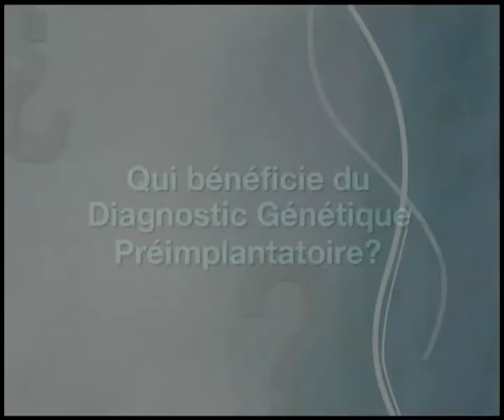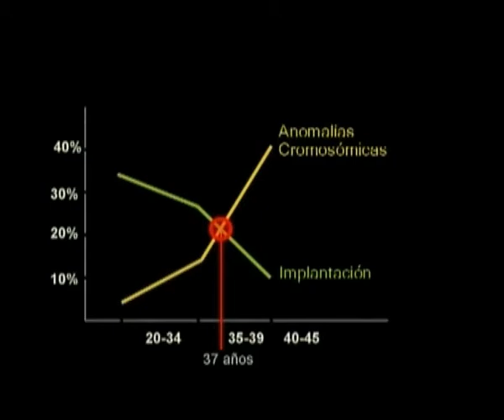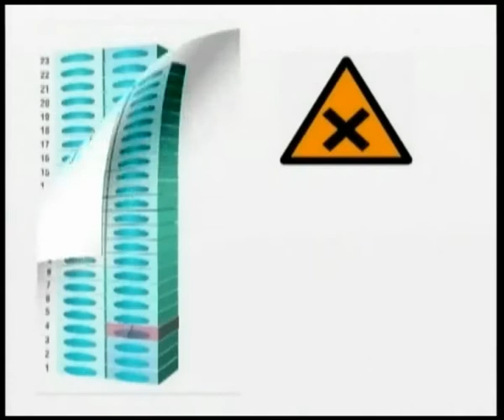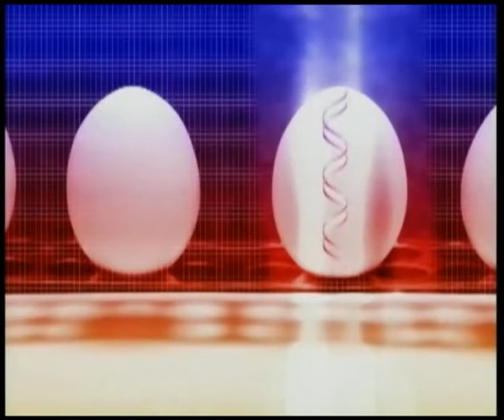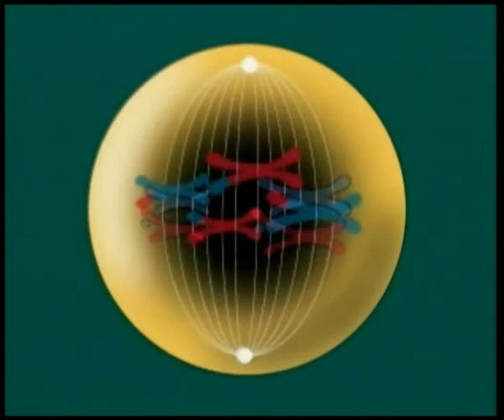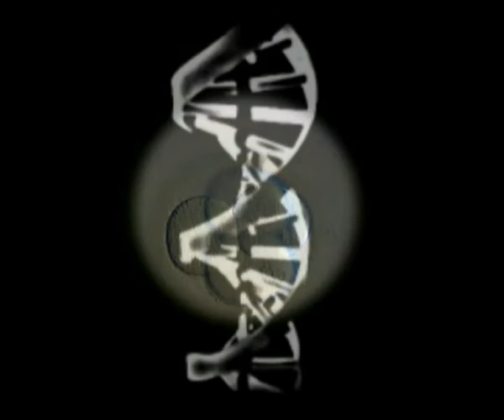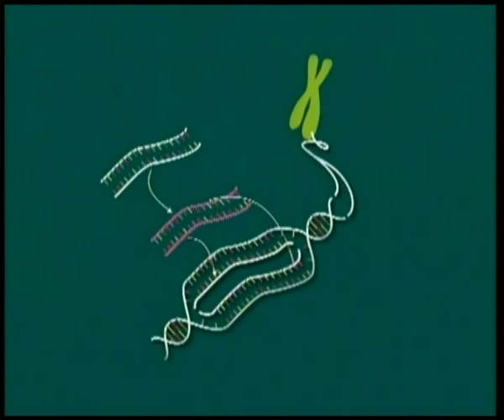La médecine embryonnaire à l'Institut Marquès